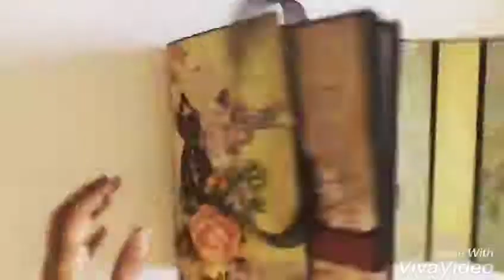Memories album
Size-8.5"*9", can hold 45-50pictures, gifted on birthday,love,anniversary